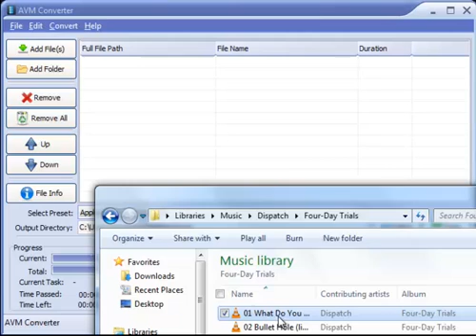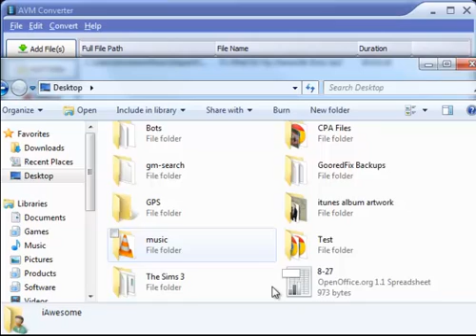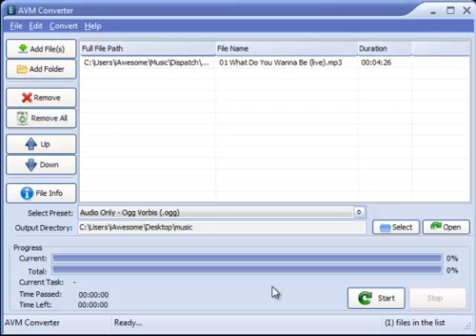Convert M4A to MP3 - Free audio file converter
Download this free converter for M4A to MP3.

Supported file formats are...

.Mp3 ,  .Mp4 ,  .Mpg ,  .Flv ,  .Wav ,  .Avi ,  .Ogg ,  .M4a ,  .3gp ,  .iPhone ,  .Blackberry ,  .HTC ,  .Samsung, etc...

Here's how to use the software.

Drag and drop the files you want to convert into the software, it'll automatically detect the file type.

Next, choose the file type you want to convert to and select an output folder.

When you're done with that, click the big "Start" button at the bottom of the conversion software and it'll automatically convert all your files to the format you chose.

It's simple, it's easy, and it's free.

The software doesn't cost a penny.